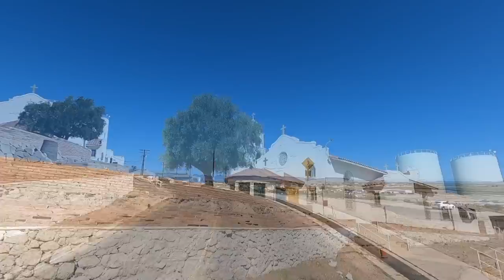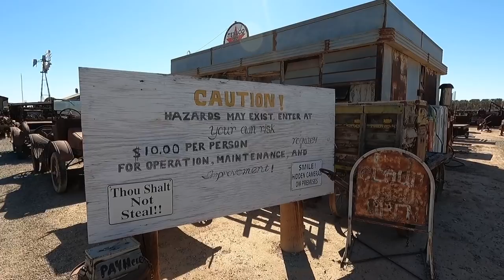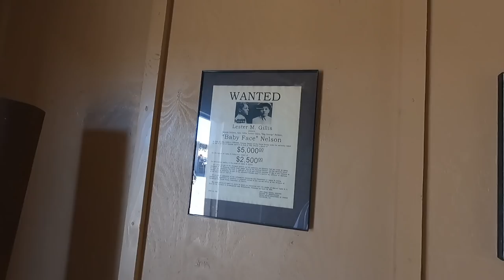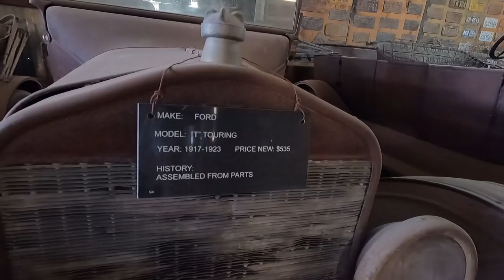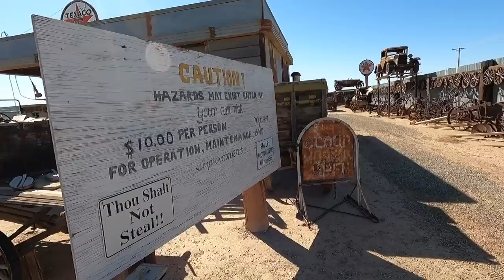Cloud Model T Car Museum - Bard Ca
Cloud Model T Car Museum - Bard Ca This place is a one of a kind barn find museum Meet Jonnie Cloud and his dogs with over 200 model T cars and much more Located along the Colorado River in Bard Ca 15 Miles North Of Yuma AZ

SUPPORT RVerTV For Free!

Music Provided From:
Artlist Music Licensed by RVerTV